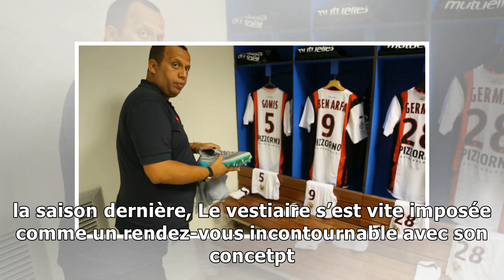Le vestiaire dans le vestiaire de l’OGC Nice !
Par  Patrick Cabannes Mis à jour le 07/02/2018 à 15:49 Publié le 07/02/2018 à 15:49 Maxime Le Marchand de l’OGC Nice. DPA/ABACA L’émission-phare de la chaîne SFR Sport se délocalise pour la première f...